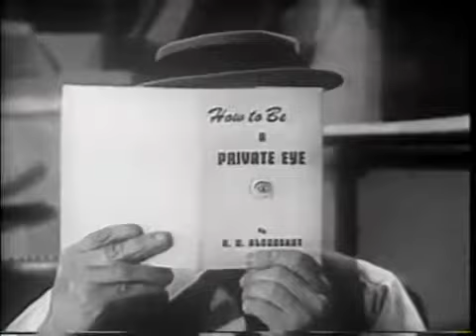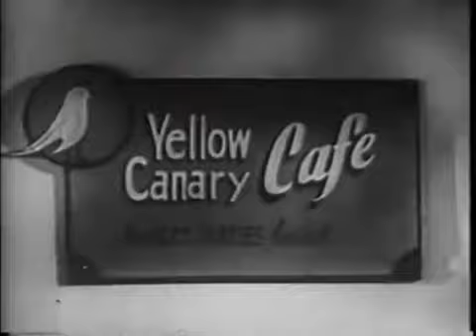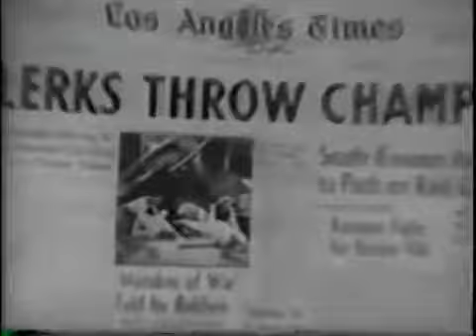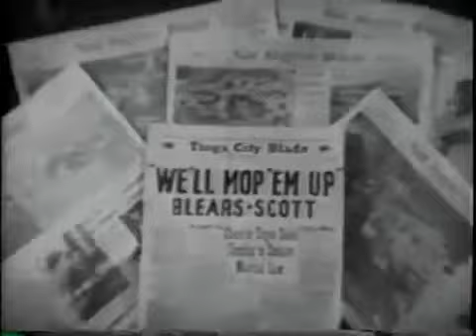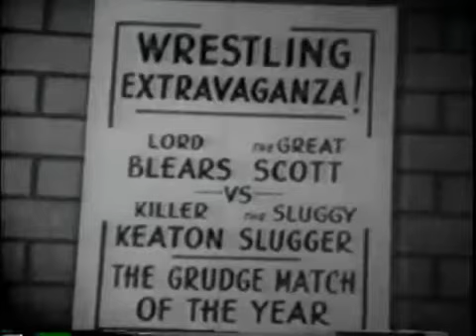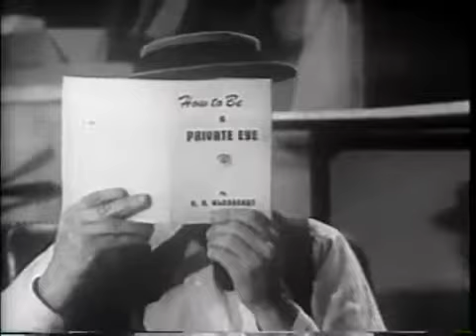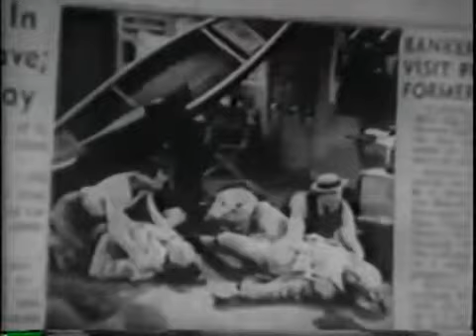The Buster Keaton Show "Life with Buster"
A complete episode of Buster Keaton's TV series from the 1950's.

The Misadventures of Buster Keaton” This was a theatrical film of episodes of “Life with Buster Keaton,” a very-early 1950's TV program. In this rare series, Buster portrayed the.

Buster Keaton ''Life with Buster Keaton'' - Buster In The Jungle. Original broadcast date: Circa 1950's. An extremely rare episode of the Buster Keaton series. A pair of German scientists come.

Buster Keaton "Life with Buster TV series "The Big Fight". This was Buster's 2nd TV series in the early 1950's. Supporting cast included: Dick Wessel and Harold Goodwin who was a former stunt.

One of the few surviving episodes of Buster Keaton's 1952 TV series "Life With Buster" Produced by Clyde Bruck